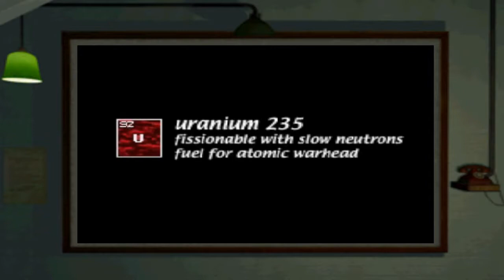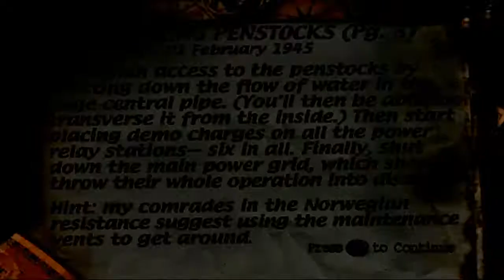Medal of Honor (1999) - Episode 15 - The Roaring Penstocks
GAME DESCRIPTION: Medal of Honor is set in the middle of World War II. As a member of the Office of Strategic Services department, you're called upon to do your duty and help the Allies win the war. You'll have to infiltrate enemy bases, sabotage equipment, steal documents, and generally foil the Nazi's plans. Being an OSS agent doesn't only require you to be handy with a gun, as there will be times when you must go undercover, using forged papers and stolen Nazi uniforms to gain access to areas that are otherwise inaccessible. To accomplish these task gamers get to use 12 authentic period weapons including the Tommy gun, potato masher grenades, and the powerful bazooka. However, since you are often sneaking around and utilizing your stealth abilities, Medal of Honor tends to feel more like an adventure game, rather then a straight ahead first-person shooter. The game has 30 3D levels and incredibly intelligent enemy AI, resulting in Medal of Honor being one of the best first-person shooters to ever appear on a console.